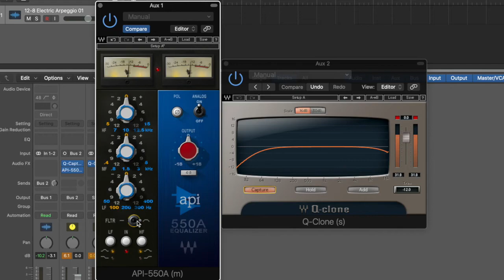API 550a EQ Curves Q Clone